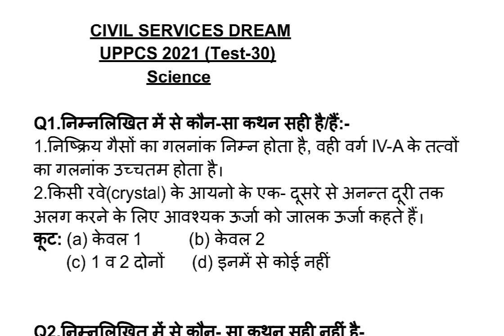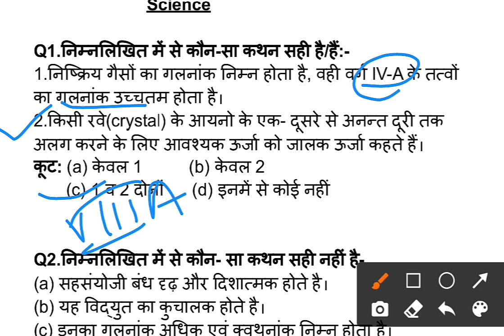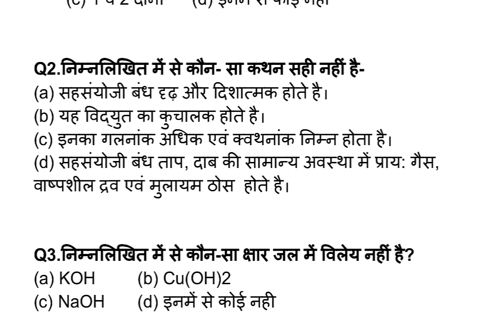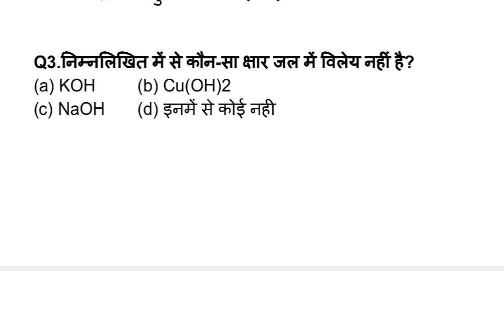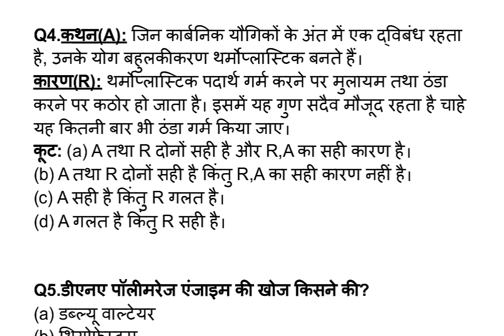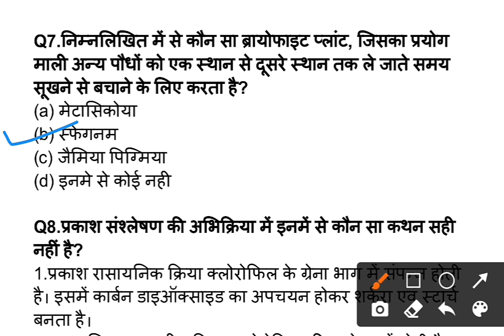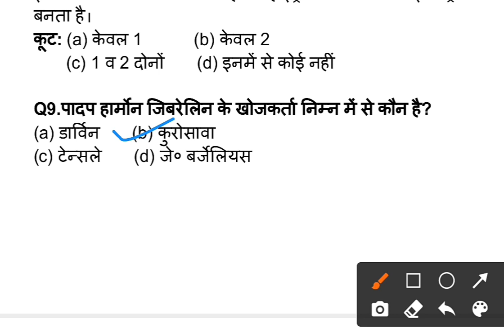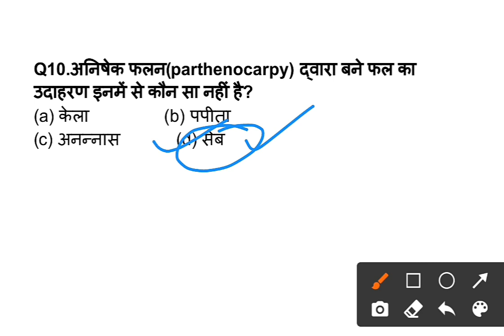UP PCS Pre 2021 Test Series | Test-30 GENERAL SCIENCE सामान्य विज्ञान | UPPSC PRE 2021